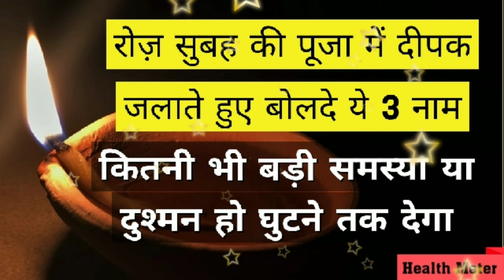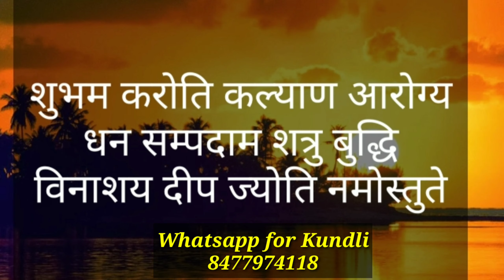रोज़ सुबह की पूजा में दीपक जलाते हुए बोलदे यह 3 नाम कितनी भी बड़ी समस्या या दुश्मन हो घुटने टेक देगा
horoscope aries march 2020,
a horoscope sign,
horoscope bengali,
horoscope bangla,
horoscope by mehrban ali,
horoscope by date of birth 2020,
horoscope by date of birth in hindi,
horoscope by name,
horoscope bengali 2020,
horoscope by sankaramanchi,
b letter horoscope,
b name horoscope,
horoscope cancer,
horoscope capricorn,
karz se mukti,
karz se mukti vivek bindra,
karz mukti totka,
turant karz mukti ke upay,
karz mukti upay in hindi,
karz mukti upay by lal kitab,
karz se mukti ke upay vivek bindra,
karj mukti yojana,
karj mukti yadi,
karj mukti yadi maharashtra 2020,
karj mukti yojana 2020,
karj mukti yadi maharashtra,
karj mukti yojana maharashtra